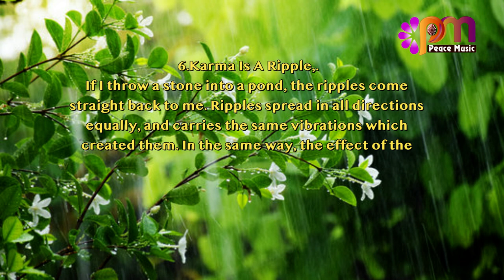6 Karma Is A Ripple